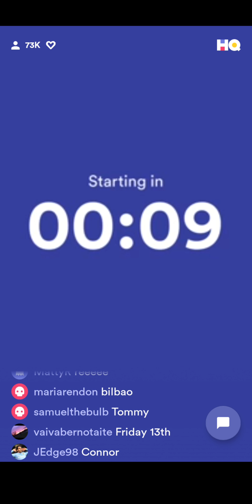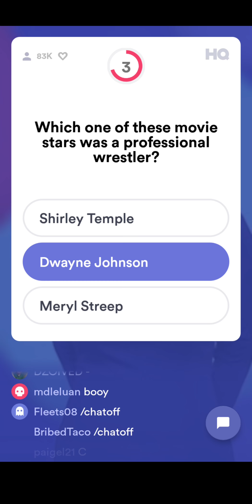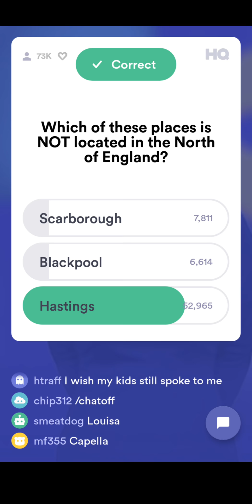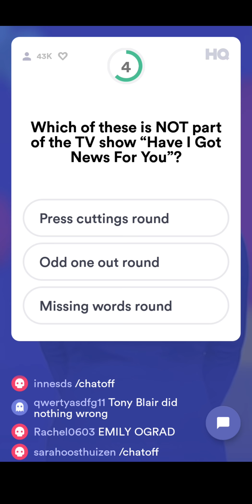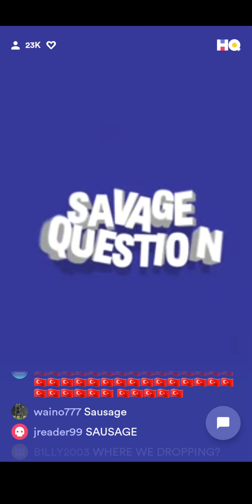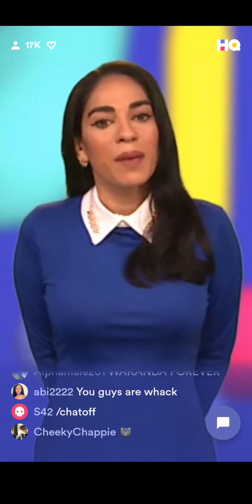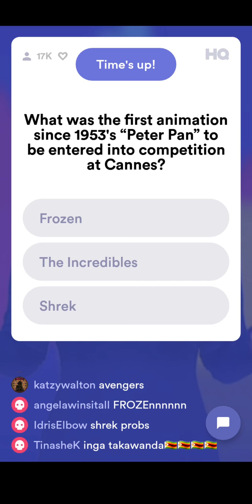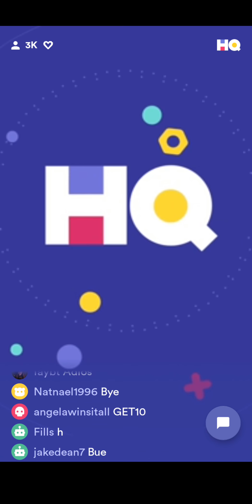HQ TRIVIA (UK) 13/04 3PM